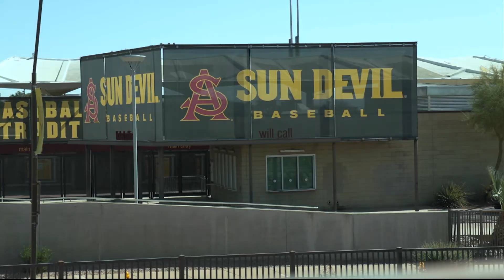Bonds No Hall of Fame | Cronkite News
Barry Bonds was not voted into baseball's Hall of Fame this year in his final year on the ballot. It has sparked a lot of debate in the baseball world, but the former Sun Devil has a lot of support among his former teammates.

(Video by Michael Garaffa/Cronkite News)